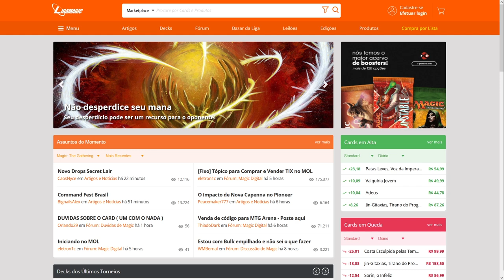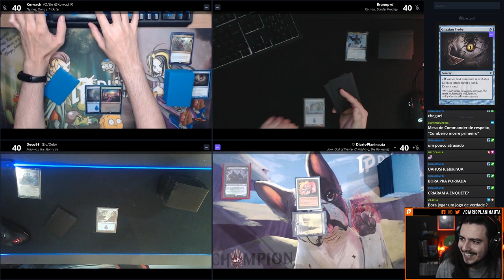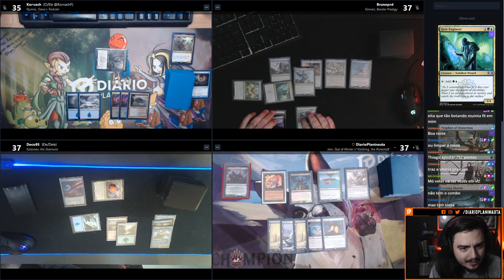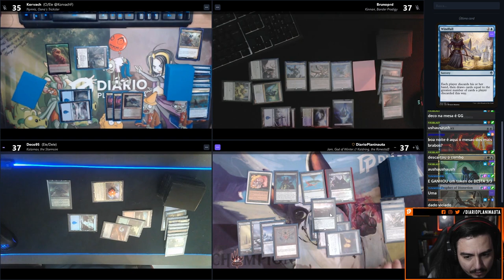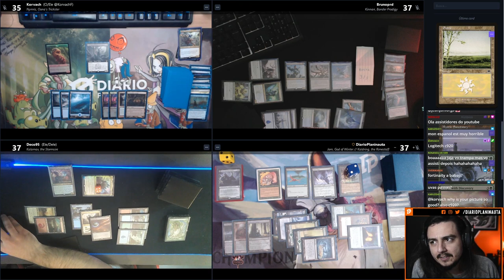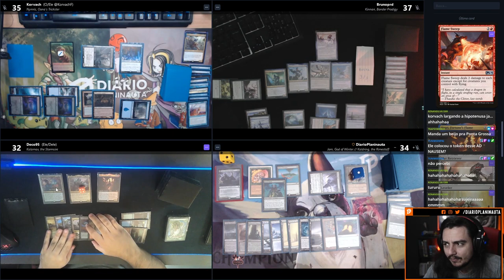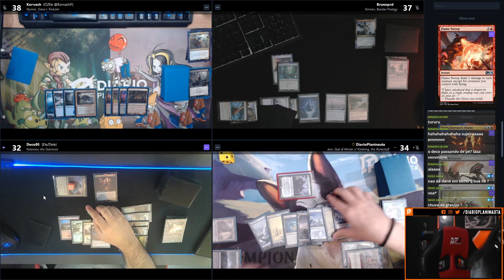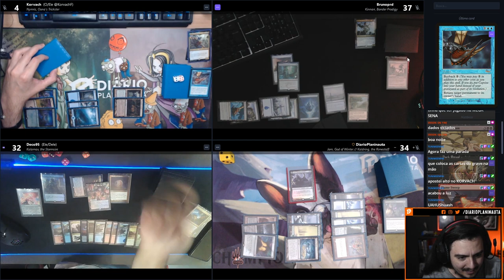MESÃO DE COMMANDER COM APOIADORES #2: NYMRIS X KINNAN X KALAMAX X JORN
Mesão de Commander via SpellTable (gameplay físico): Nymris x Kinnan x Kalamax x Jorn